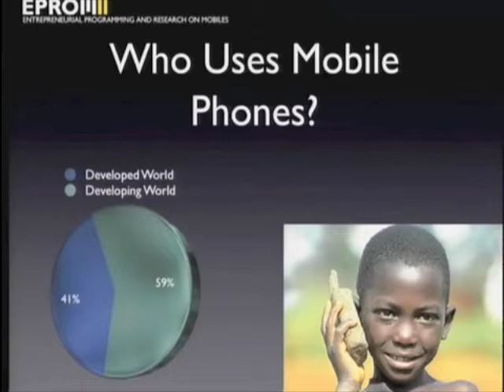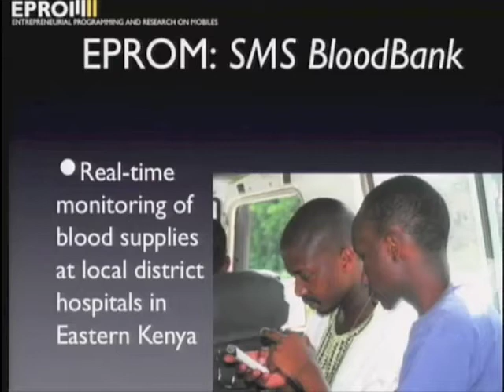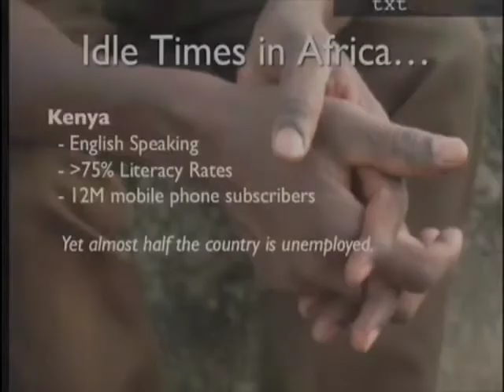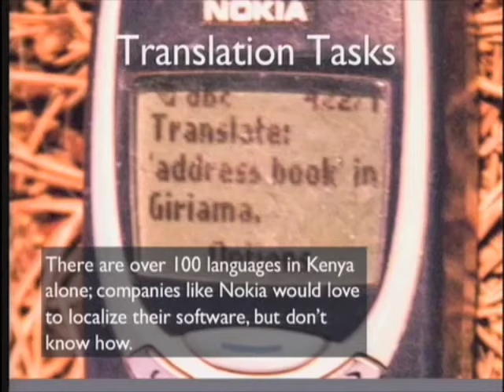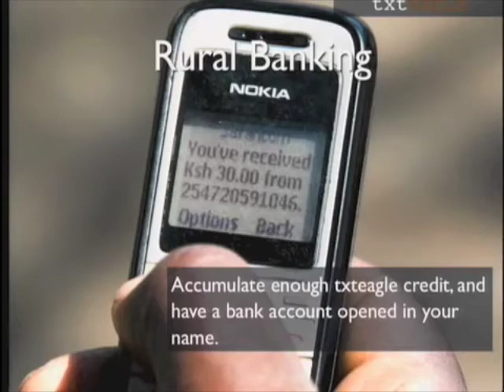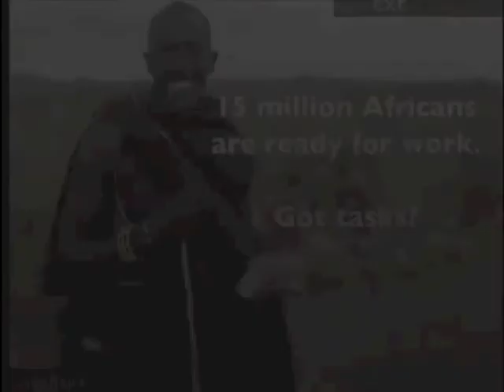eTech txteagle short